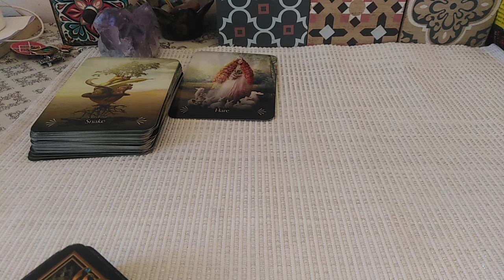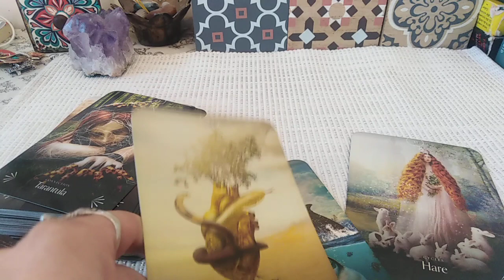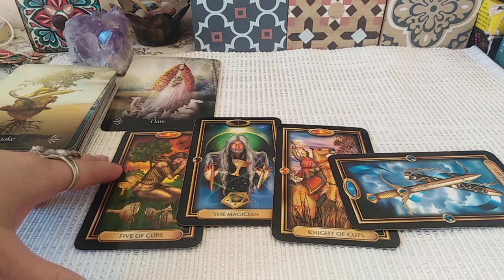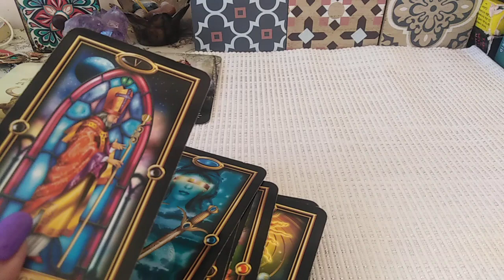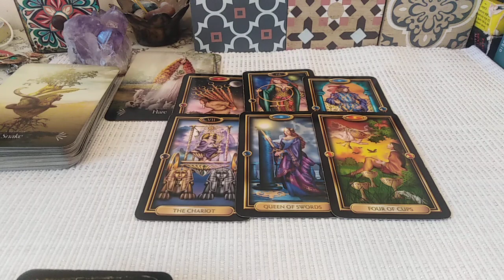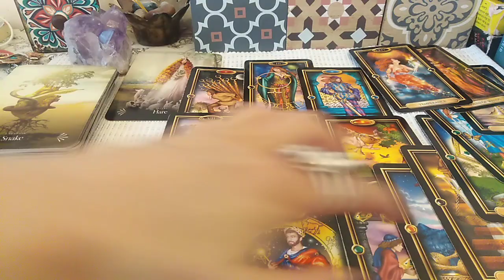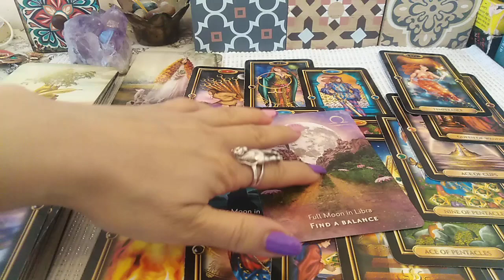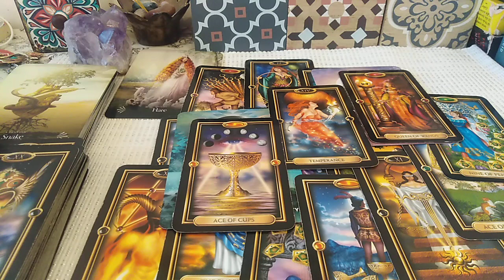BERBEC - APRILIE 2022 - SUPERB !!! Iesiti din cicluri /cercuri. Incepeti o noua etapa in Viata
Etalare pentru zodia BERBECULUI: Soare, Luna, Ascendent sau Venus. A se retine ca aceste citiri sunt colective. Va invit sa Selectati informatiile care corespund vietii voastre particulare.
Va astept !